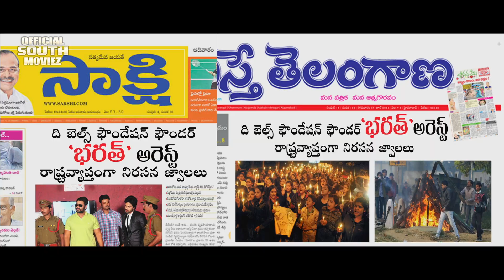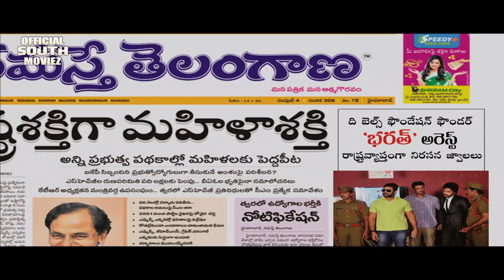इस नए मोबाइल ऐप के कारनामे देखिये | Check out the exploits of this new mobile app | Best Scene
Watch Best  Scene :  इस नए मोबाइल ऐप के कारनामे देखिये | Check out the exploits of this new mobile app | Best Scene from Hindi Dubbed Movie : The BELLS | Video Clip #050
Best Scene from Movie : THE BELLS
Starring: Reyan Rahul,Neha Deshpande,Surya,Vizag Prasad & Others
Director: Nellutla Praveen
Producer: Arroju Venkata Chary
Banner: Official South Moviez
Synopsis:
Bharat works for a popular welfare foundation, The Bells, which aims at protecting women. However, things change after a corrupt businessman, Naidu, shows interest in Bharat's NGO.